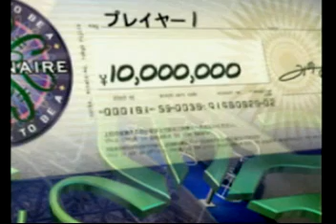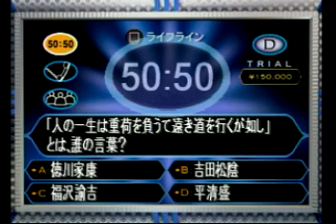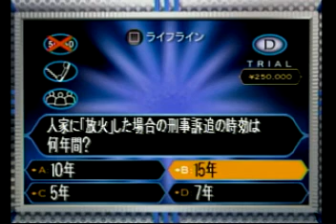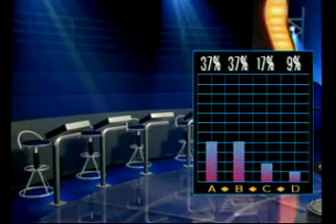クイズミリオネア part.3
みのもんた